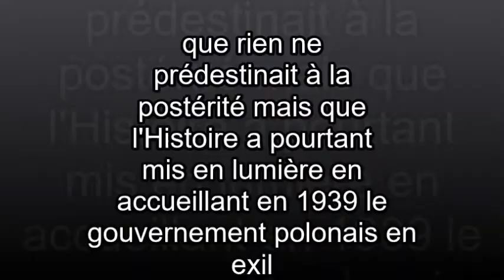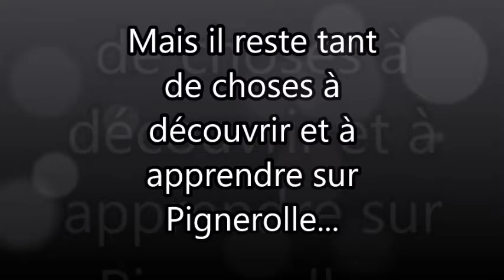Pignerolle, un parc historique aux mille secrets.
L'association du Mémorial des Bunkers de Pignerolle veille à la préservation et à la mise en valeur des bunkers, vestiges de la seconde guerre mondiale, dans le parc de Pignerolle de Saint-Barthélemy-d'Anjou (49124). Plus d'informations et